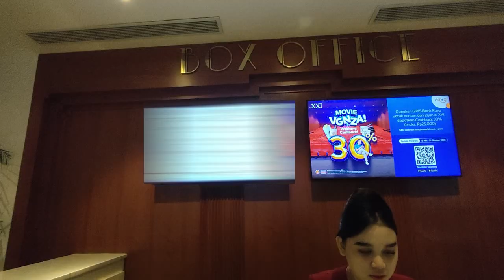QUALITY TIME BERSAMA SAHABAT Q - VLOG VRO #11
Hello, everyone^^
In this video, I will spend quality time with my old friend.
Happy watching 😘

Hallo, semuanya^^
Di video kali ini saya akan quality time bersama sahabat lama saya.
Oke, ngga usah basa-basi mari kita saksikan videonya.

Semoga bermanfaat dan menghibur yah! Luv u!! 💋